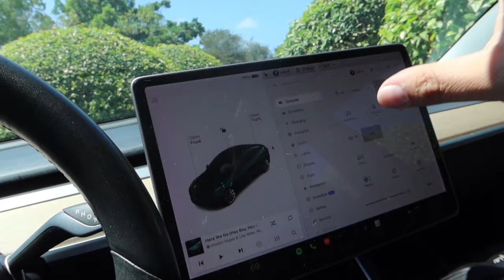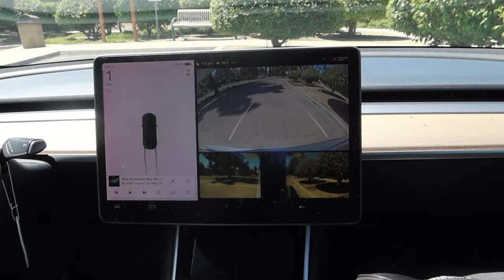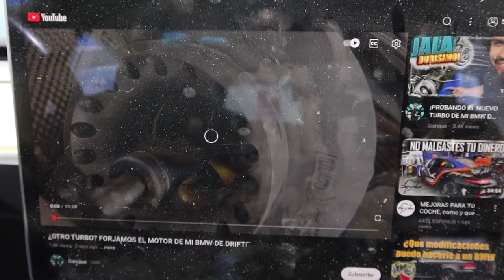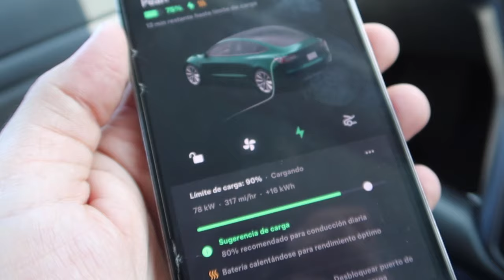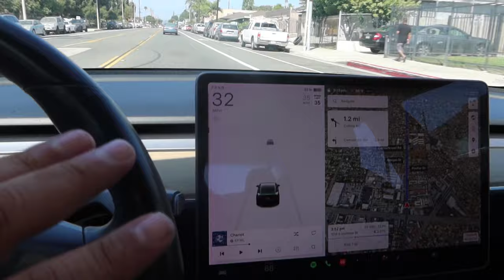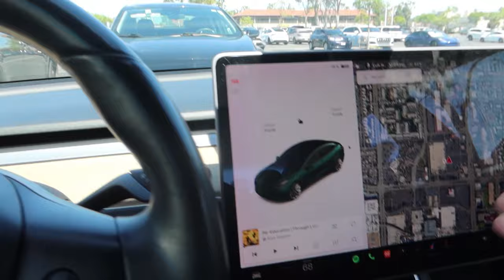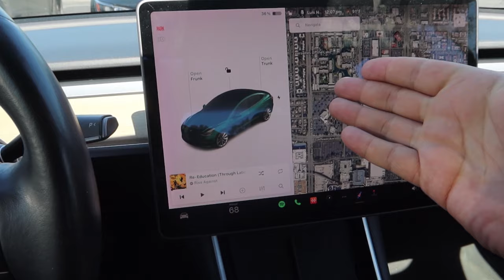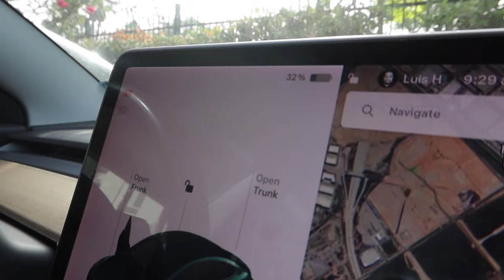¿Cómo rentar un TESLA a un precio muy accesible? Aquí te cuento todo.